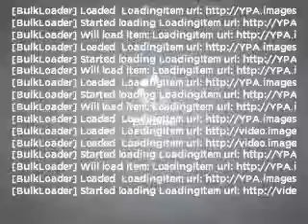2008 BMW 3 Series - Feasterville PA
Year: 2008
Make: BMW
Model: 3 Series
Trim: 328i
Engine: 3.0 liter inline 6 cylinder 24 valve
Transmission: 6-Speed Automatic
Color: Jet Black
Mileage: 39890
Address:
200 West Street Road